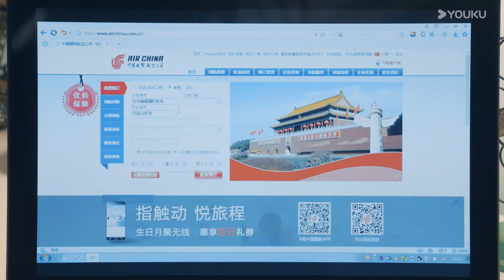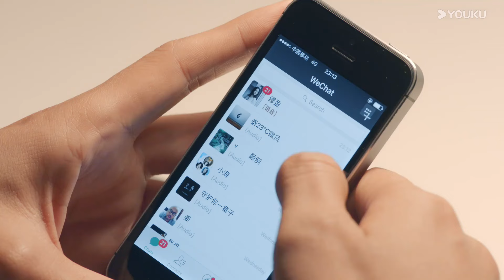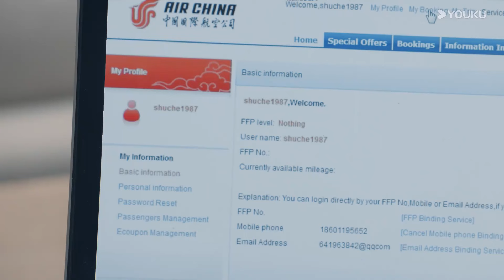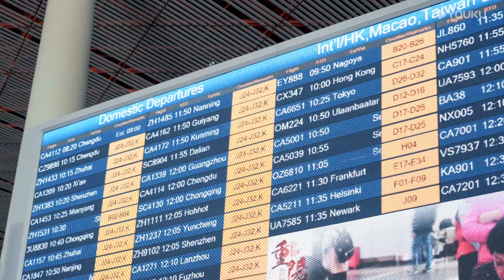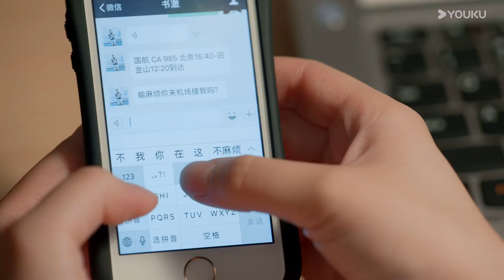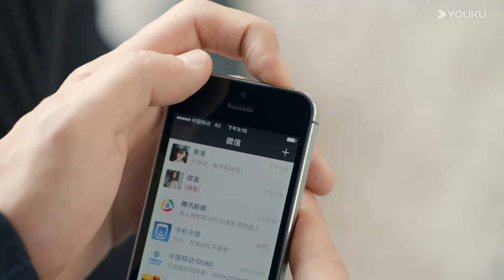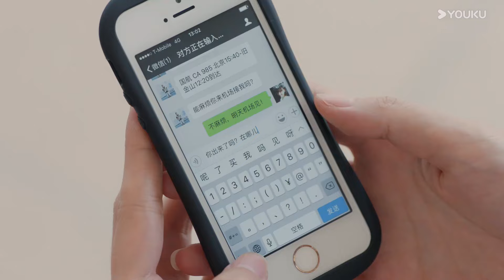Multi Sub丨My Sweet Boss:22💖Cinderella&CEO's sweet study abroad love story!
📺 Drama name:💞My Sweet Boss💞
👩‍❤️‍👨 Cast name: 💞Tang Yan💟Luo Jin 💞
💬Plot summary: Shu Che, Xiao Qing, Miao Ying, and Ning Ming, for various reasons such as family, knowledge, and love, gathered in the United States and became the elite of Ivy League schools among overseas students. Shu Che and Miao Ying were originally lovers, but they did not expect that their fathers had interests that could not be seen in the light, and forced them to go their separate ways in order to avoid suspicion. Xiao Qing is an alternative among several people. She is very proud of her honest father and insists on enjoying only the fruits of her own labor. Faced with the doubts of everyone around her and the pressure of life brought by her mother's car accident, she did not flinch. Her character finally won the respect of the people around her and her love with Shu Che. The criminal acts of Shu Che and Miao Ying's fathers were eventually exposed, but Xiao Qing became the key witness of the prosecution by mistake. Between love and justice, Xiao Qing made the right choice with difficulty. Under Xiao Qing's ironclad evidence, Shu Che and Miao Ying's fathers paid a heavy price for their illegal and criminal acts. Several young people who have experienced baptism have gained growth, and their understanding of life and value has returned to the right track.